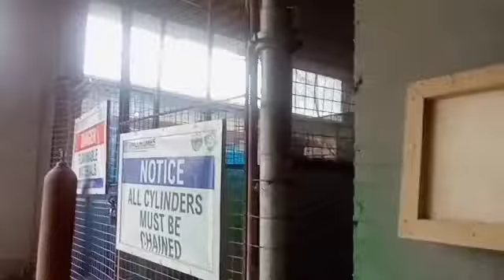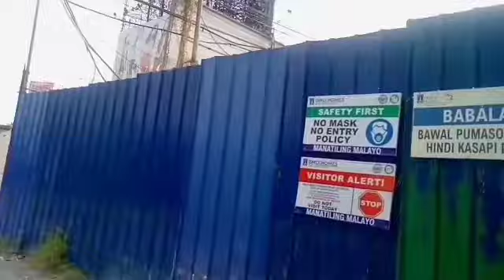Bike lista sa kalsada, skills #31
Bike lista sa kalsada,
Uwean na, Ng optr tower crane,
Song music skills tv,
Funny sound effects,
Funny videos,